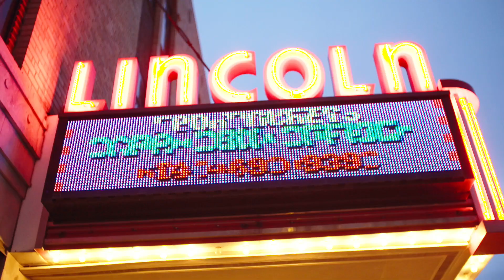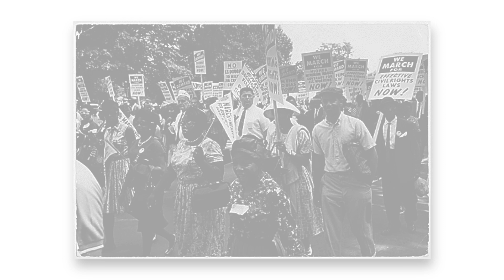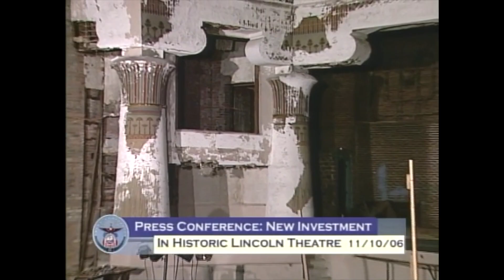History of the Lincoln Theatre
15 years ago, the Lincoln Theatre reopened its doors to the public. The building full of life now, but Executive Director Suzan Bradford and Former Mayor Michael Coleman explain what led to the its closure and how Columbus visionaries not only saved the theatre, but the entire King-Lincoln District.